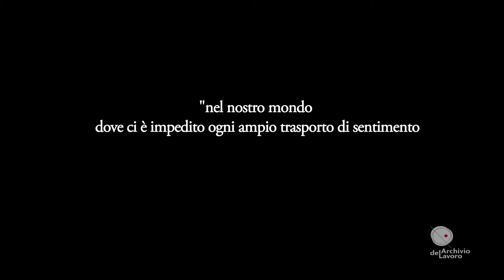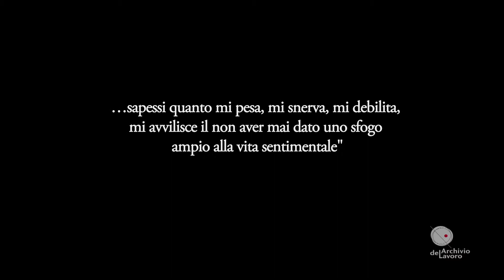Svago e affettività durante il regime fascista. Cronache dalla Resistenza 2014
Questo video è stato realizzato per il percorso di Cronache dalla Resistenza del 2014 dedicato al 70° dagli scioperi del 1944.